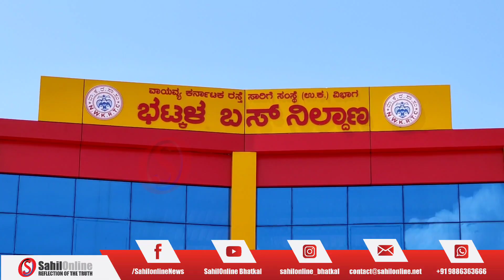Bhatkal's high-tech bus terminal ready, awaits inauguration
پانچ کروڑ کی لاگت سے بنابھٹکل کا نیاہائی ٹیک بس اسٹائنڈ۔  افتتاح کے لئے ہوگیا تیار